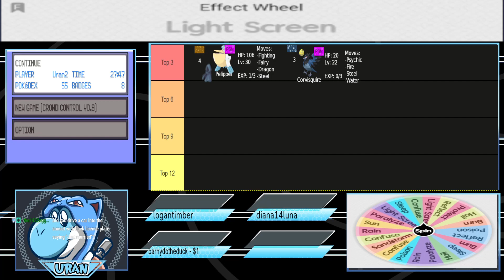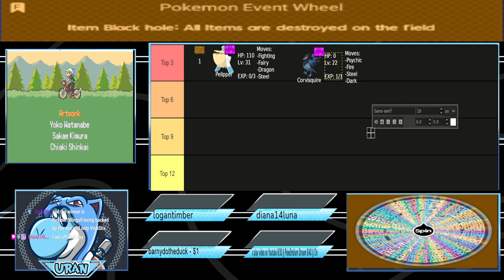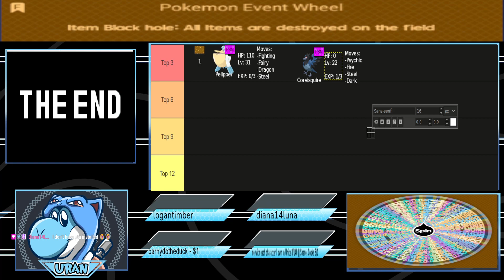Pokemon Emerald Randomizer Crowd Control Nuzlocke Part 16: Finale!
VOD FROM September 11th 2024